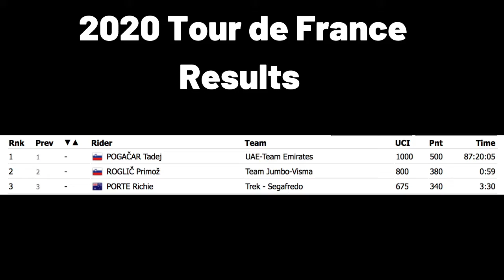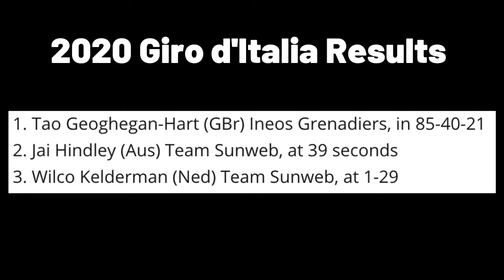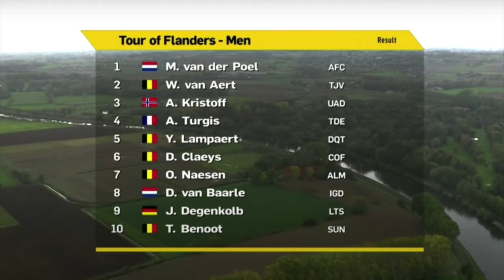Men's Professional Cycling 2020 | Reviewed in under 5 Mins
In this video, we flash through the Men's Professional Cycling year with the three Grand Tours and the Tour de Flanders and Liege Bastogne Liege. We find out who the winners and grinners were in 2020.

Some unexpected Grand Tour winners and a new rivalry in the Tour of Flanders sure looks set to provide us with much entertainment for years to come.

Like many sports Cycling was greatly impacted in 2020 and as such a few surprises were afoot across the peloton.